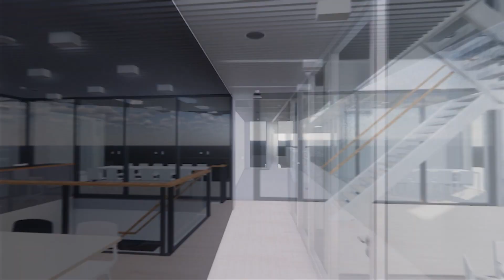Upcoming | Nieuwbouw op de campus | Strategische conferentie